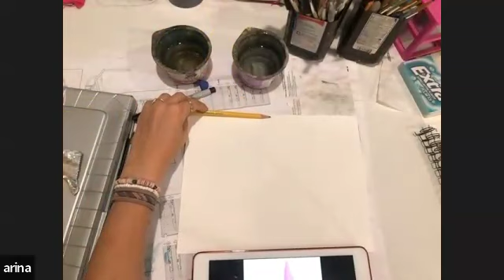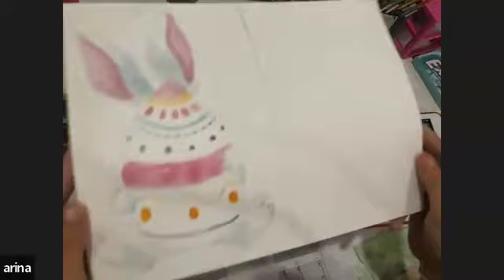Рисуем пасхального зайца ▶ Рисование акварелью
Рисуем Акварелью с Ариной

Всем привет, меня зовут Арина. Я очень люблю рисовать и хотела бы с вами поделиться своим навыком

🎨Рисовать будем акварелью, но можно присоединиться и рисовать цветными карандашами.

Вам понадобится:
- акварель
- бумага для акварели A4
- две баночки для воды
- кисти разной толщины. широкая, средняя, узкая
- салфетки/ бумажные полотенца/ тряпочка
- простой длинный карандаш
- ластик

До встречи!